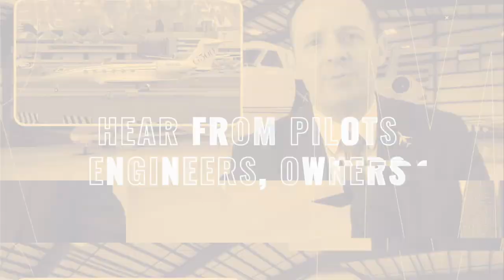Space X Paves the Way...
In this episode of Biz Jet TV Fabrizio Poli talks about Space X's successful launch to the ISS and what this is going to do for mankind...

You can also follow Fabrizio Poli on his Quantum Action channel, all about thinking outside the cube: